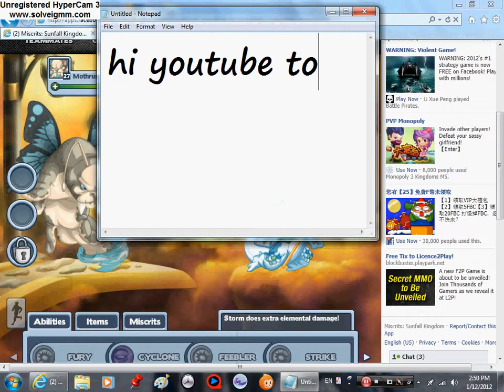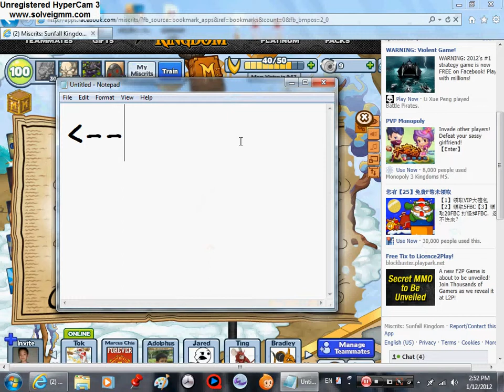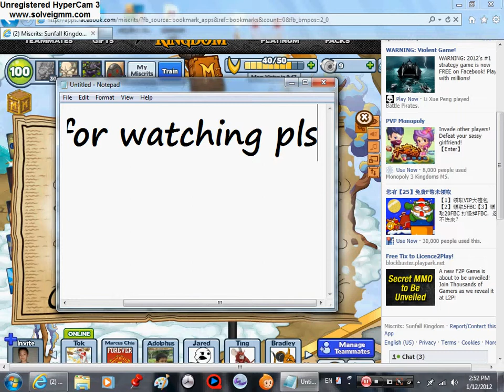saiyam location with map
it is a good miscrit